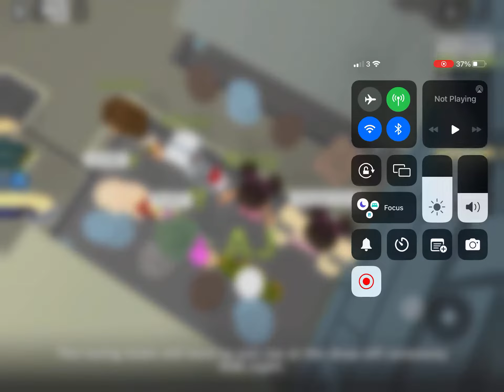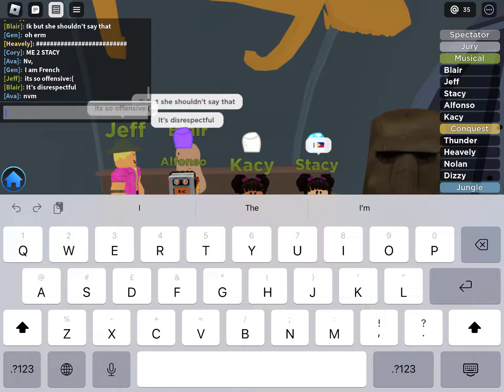Playing total drama with my bestayyy